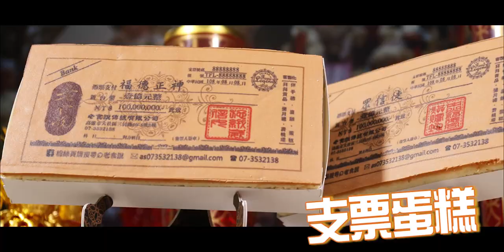《福德正神、濟公活佛 聖誕千秋》原來要準備這些?!【老食說】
農曆二月初二
你知道是什麼日子嗎??
是 我們的土地公和濟公 聖誕千秋啦
跟著老食說來看看該準備什麼吧~